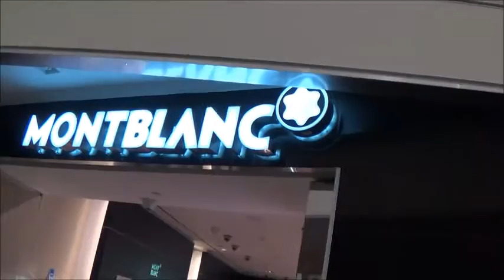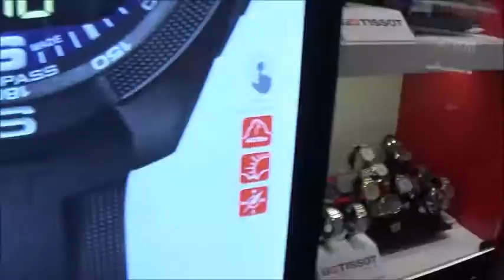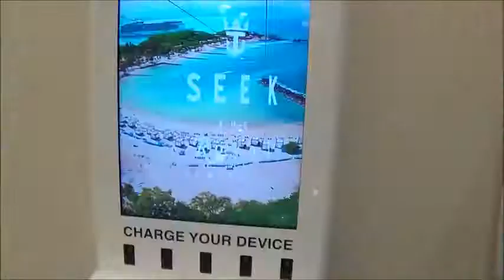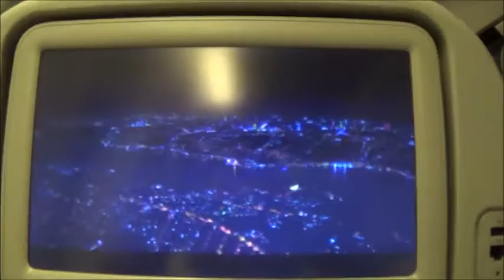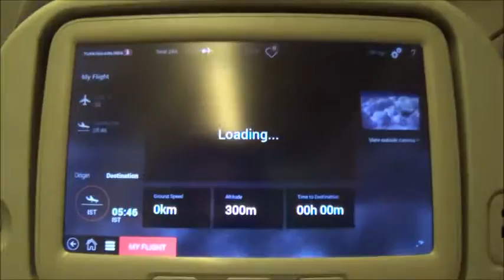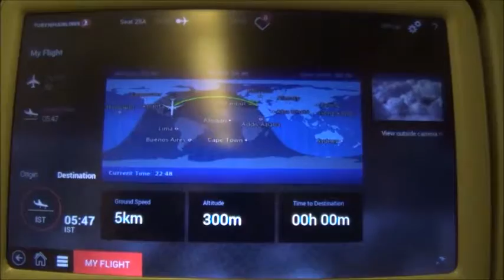MY VERY FIRST VLOG!!-GOIING TO ALGERIA!!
HEY GUYS ITS OMAR AND TODAY WE ARE FLYING HOME TO ALGERIA SUCH A LONG FLIGHT!!

REMEMBER TO STAY AWESOME LOVE YOU ALL!!